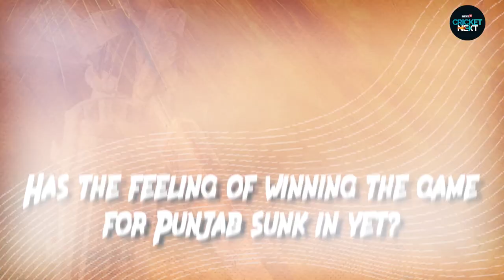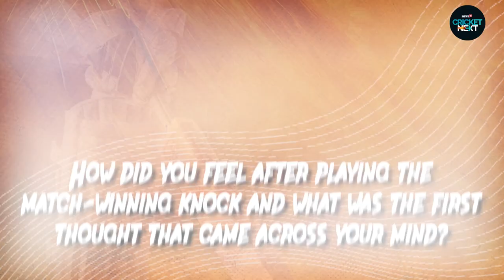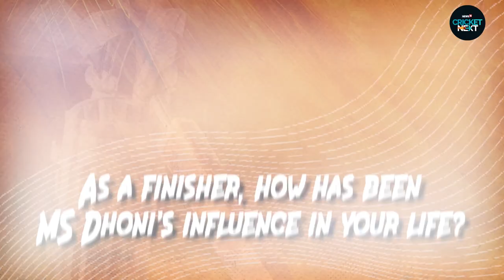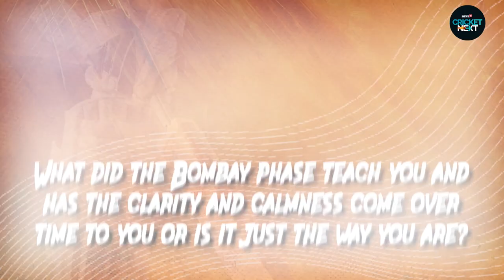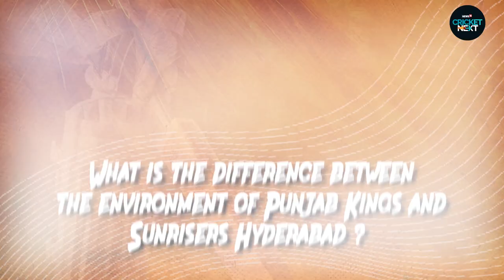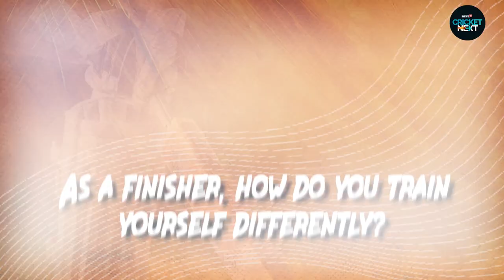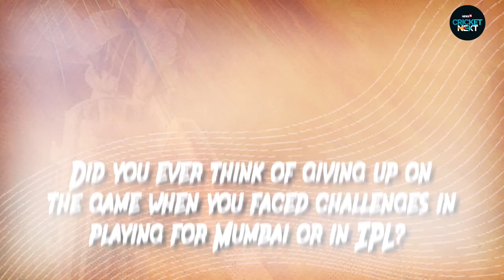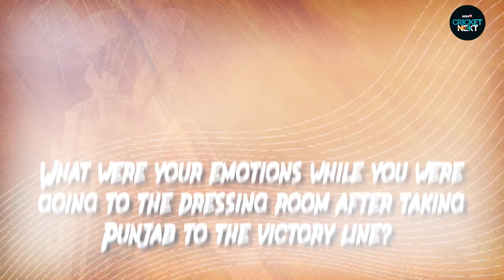IPL 2024 | Shashank Singh Talks About His Match-Winning Knock, Chat With Dhoni & Much More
Shashank Singh along side Ashutosh Sharma played a match-winning knock to hand Punjab Kings a stunning win in a close encounter against Gujarat Titans.